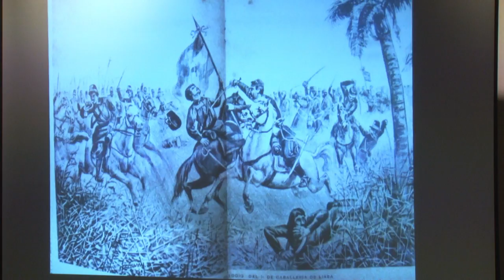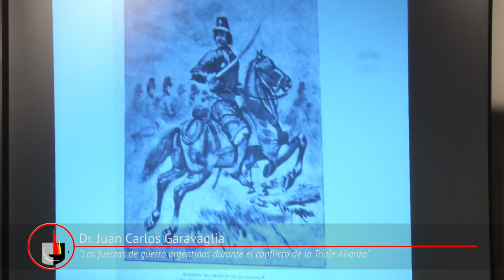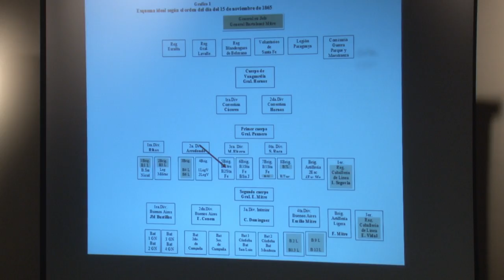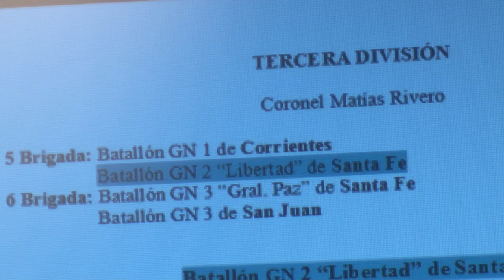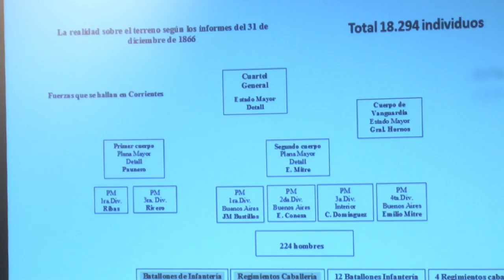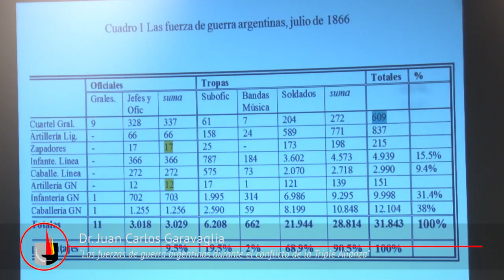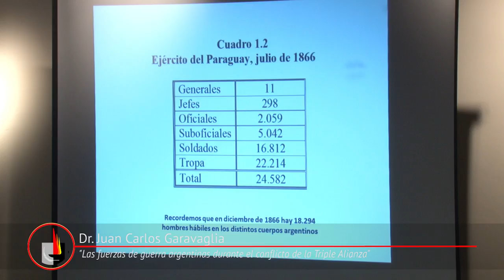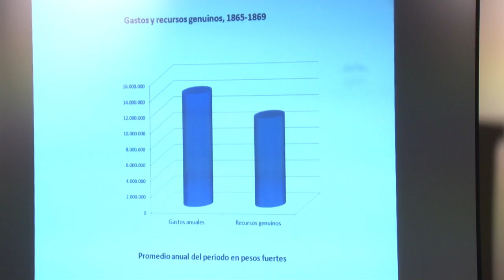Conferencia Dr Juan Carlos Garavaglia año 2015